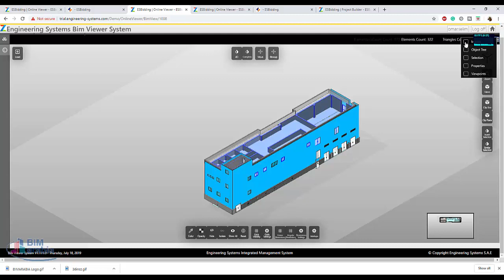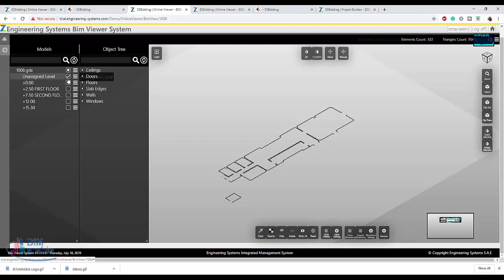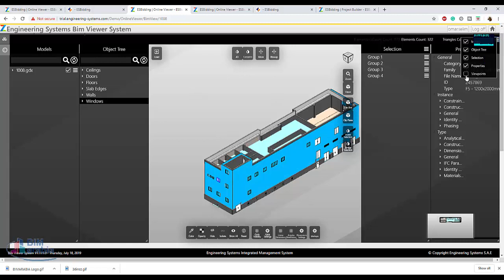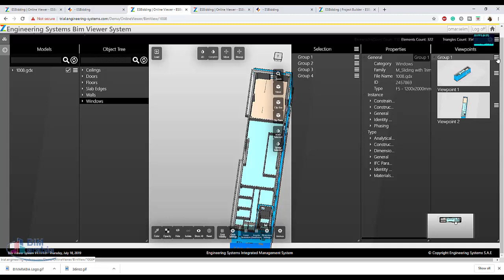zbuilder bim viwer viewpoint